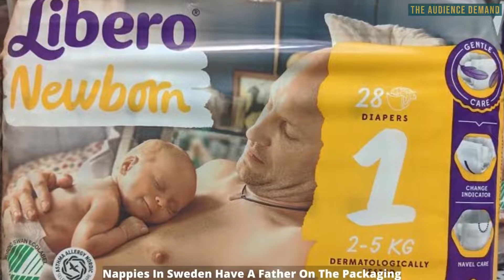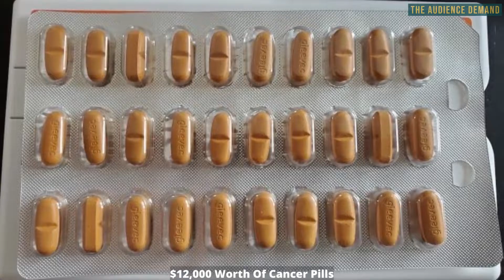25 Rare Photos That Reveal The Unseen Side Of Things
25 Rare Photos That Reveal The Unseen Side Of Things

credit - boredpanda @Inga Korolkovaite